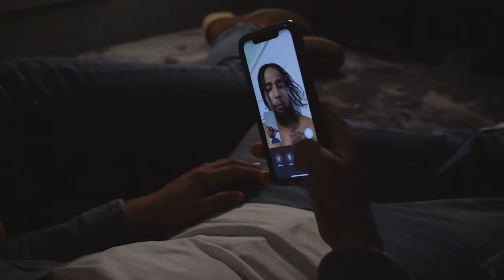Vibe ExclusivE - PARTY NOT OVER Ft Une3kk (Official Video)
PARTY NOT OVER - VIBE ExclusivE Ft Une3kk
Out NOW 👇👇👇👇👇

Produced by : Dystinkt Beats (PROD)
Engineered by : UNE3kk
Directed by : Scott Collin ( FMGVA)
Written by : Raul Ortega Garay
Kareem Bin-Salamon
Story and Visual By : Raul Ortega Garay

FOLLOW Vibe Exclusive

Follow Une3kk